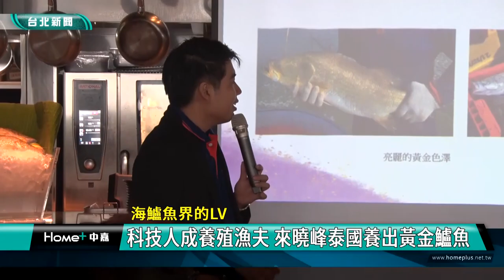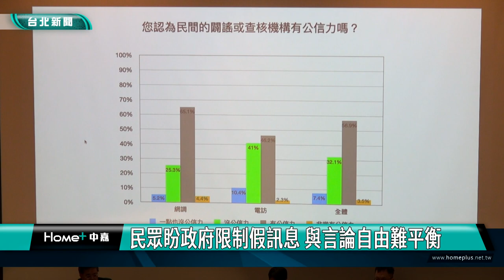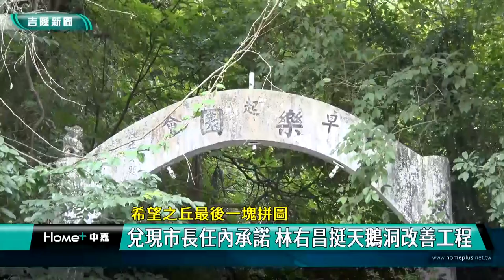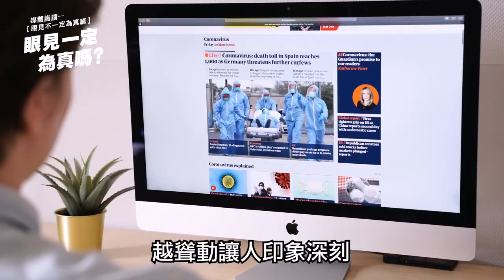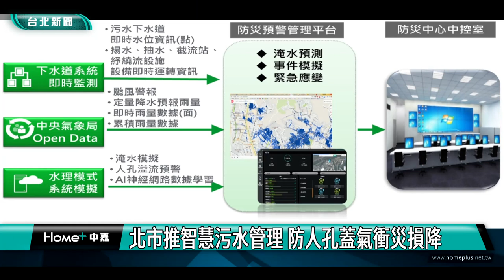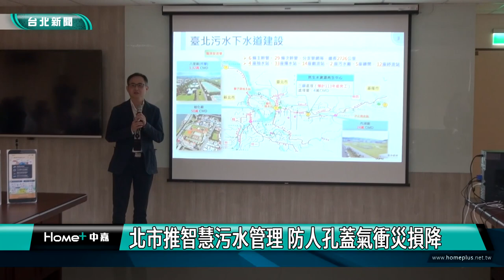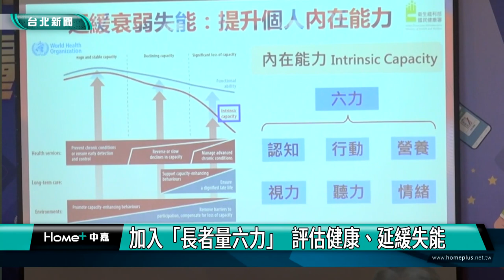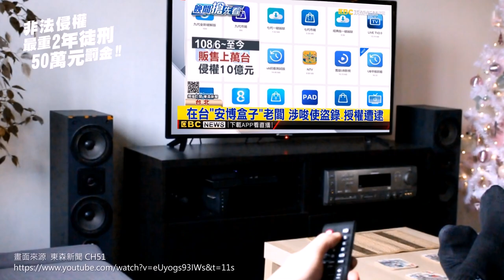中嘉台北新聞-20230523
00:20 科技人成養殖漁夫 來曉峰泰國養出黃金鱸魚
05:13 國內假消息滿天飛？ 近八成三民眾收過
11:35 兌現市長任內承諾 林右昌挺天鵝洞改善工程
15:55 憂信義區天坑重演-西新里長籲北市府資訊透明
18:28 蔣拒簽興建社宅承諾書  民眾黨批選後龜縮
26:26 文山茶筍節 當一日茶農體驗貓空採茶趣
29:54 新移民烘焙班開課 助新移民拿證照圓夢
33:26 嚴防登革熱病媒蚊 台北市總動員清孳生源
37:07 北市推智慧污水管理 防人孔蓋氣衝災損降
43:27 「園藝」場幸福之旅  邀失智長者五感體驗
49:06 防治校園安全議題 謝國樑:請各校加強聯繫
51:08 設議政顧問較勁市府?議長:廣納建言沒政治
54:30 落實行人友善 市府推動行人早開與專用時相

臉書追起來
Home 中嘉- 吉隆有線電視

趣聞不漏接
吉隆官網(中嘉新聞)

喜歡看電視?